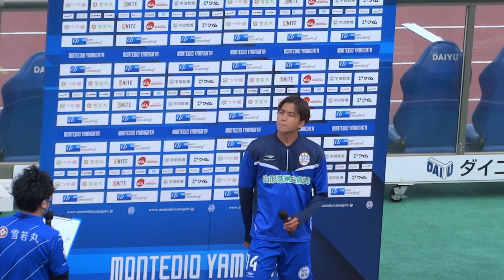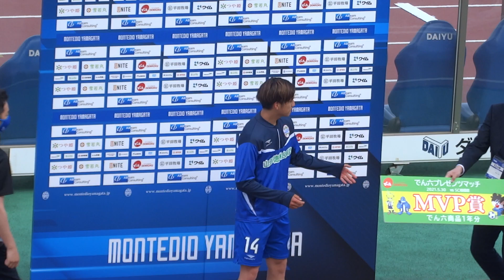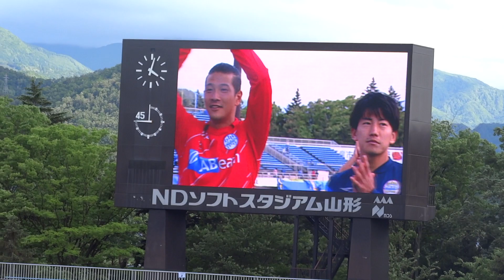2021.5.30 モンテディオ山形 ホーム SC相模原戦 試合終了後のヒーローインタビュー～ブルイズ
S北席からの撮影ですので周りの方の声が入っていたりします。ご了承ください。

2021年5月30日、明治安田生命J2リーグ16節となった
NDソフトスタジアム山形での愛SC相模原戦。

試合は前半22分に國分選手のシュートが相手選手のハンドとなりPKを獲得。
それを國分選手がしっかり決めて先制！
更に前半42分に山田康選手のシュートが決まり追加点！

後はその得点を守りきり、2-0での勝利！

練習を伸ばすこととなりました！

その試合終了後のヒーローインタビューから勝利のブルイズ（録音）までの場面です。
この試合のヒーローインタビューは山田康太選手でした。